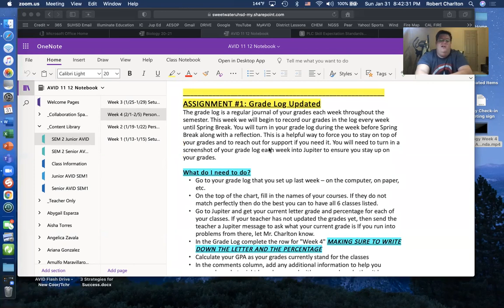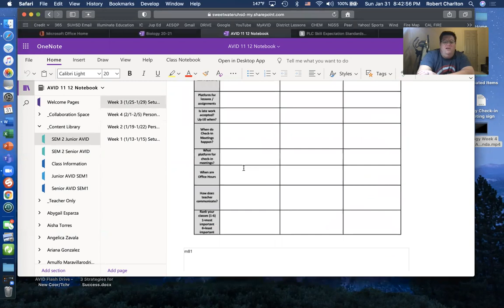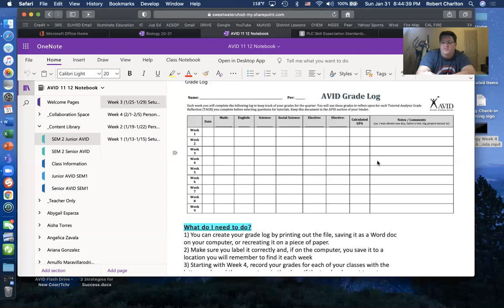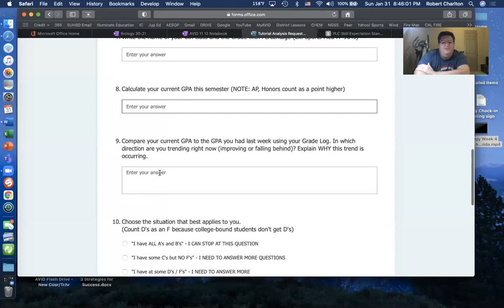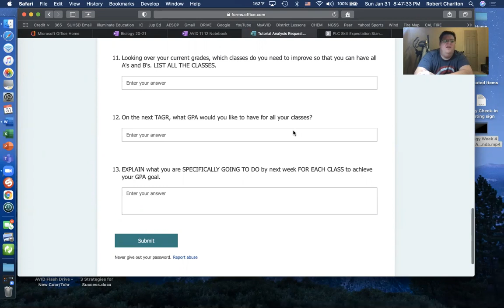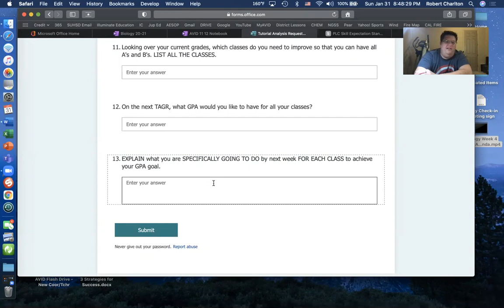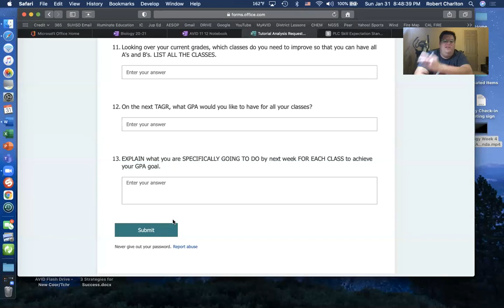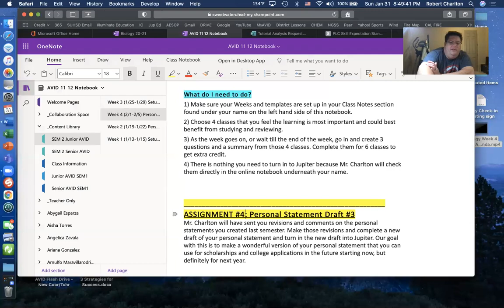AVID 11 Week 4 Sem 2 Agenda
For AVID Juniors with Mr. Charlton for 2/1-2/5